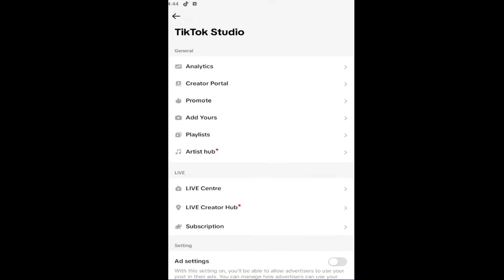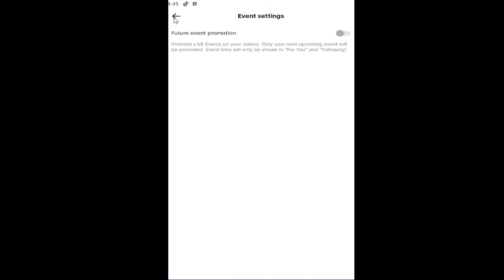How To Turn On / Off Future Event Promotion on TikTok App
Learn how to manage future event promotion settings on TikTok, giving you full control over how events are showcased on your profile. This guide explains how to enable or disable event promotion features to either boost your upcoming events or keep them private. Whether you’re promoting a personal event or a business-related one, adjusting these settings ensures your TikTok content aligns with your promotional goals. Customize your experience to manage visibility and engagement around events effectively.

Issues addressed in this tutorial:
turn on off future event promotion on TikTok app
TikTok promote feature
TikTok promote program
TikTok promote default audience
promote feature TikTok
what does promotion do on TikTok
what does promotion mean on TikTok
future event promotion TikTok
TikTok turn off activity notifications

Explore the advantages of controlling future event promotions on TikTok and how this feature helps streamline your content strategy. By turning event promotion on or off, you can focus on sharing your content with the right audience, making your TikTok presence more targeted. This guide walks you through the process of toggling event promotions for a more curated approach to what you share. Maximize your TikTok experience by utilizing these settings to manage how your events are highlighted on the platform.

This tutorial will apply for iOS (iPhone, iPad), Android, and Windows devices running the TikTok application.